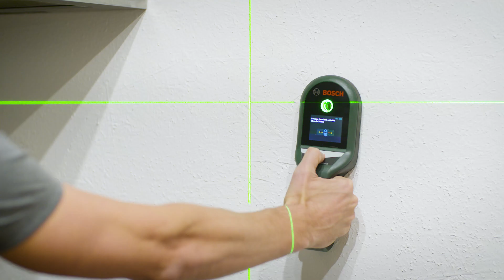UniversalLevel 360 – rundum grünes Licht für deine Projekte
Mit seiner ausgezeichneten Sichtbarkeit für hochpräzises Ausrichten im gesamten Raum ist der UniversalLevel 360 das, was herauskommt, wenn man Genauigkeit, Vielseitigkeit und Komfort in einem einzigen Linienlaser kombiniert. Egal, ob es darum geht, Gardinenstangen anzubringen, Fotowände zu gestalten oder einen Handlauf zu installieren: Die Projektion einer horizontalen Laserlinie um 360° erlaubt ein einfaches, effizientes Ausrichten über mehrere Wände hinweg, und die grüne Lasertechnologie bietet deutlich bessere Sichtbarkeit für komfortables Arbeiten selbst in hellen Umgebungen.

Alle Vorteile auf einen Blick:
• Horizontale 360°-Linie für genaues Ausrichten im gesamten Raum
• Perfekt ausgerichtete vertikale Line für noch mehr Flexibilität
• Grüne Laserlinien: bis zu viermal bessere Sichtbarkeit trotz heller Umgebung
• Präzise, klar sichtbare Laserlinien mit +/- 0,4 mm/m Genauigkeit, Selbstnivellierungsbereich: +/- 4°
• Perfekt zum Montieren von Gardinenstangen, Steckdosen und abgehängten Decken